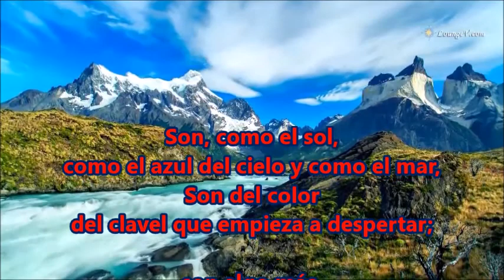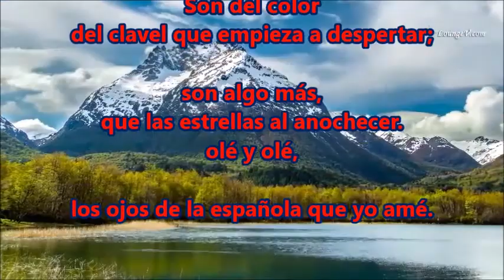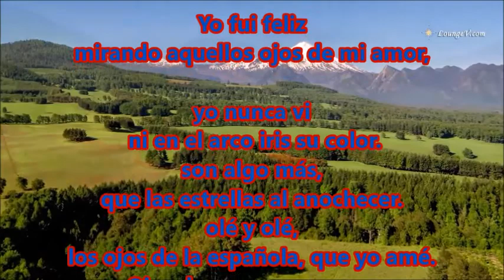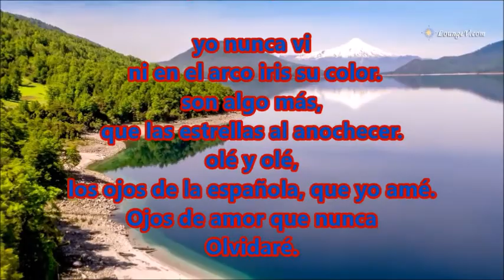OJOS ESPAÑOLES LA RONDALLA DEL SALTILLO